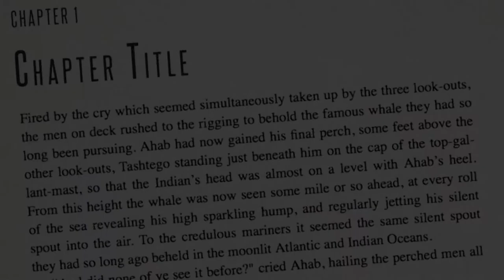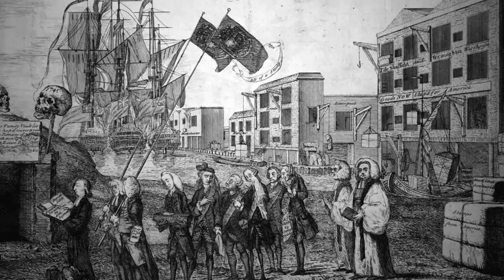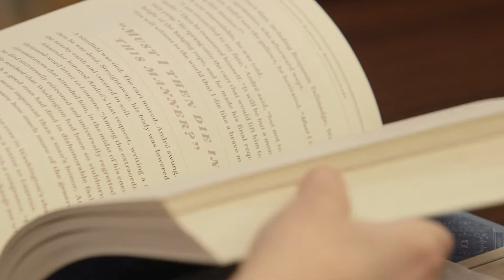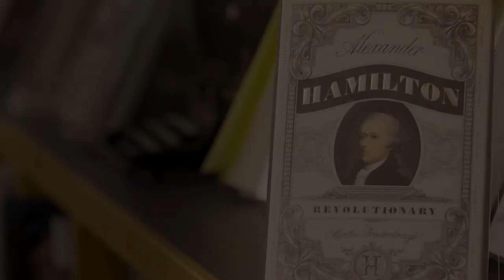Book Lust with Nancy Pearl featuring Martha Brockenbrough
Seattle author Martha Brockenbrough discusses her new book "Alexander Hamilton, Revolutionary," a biography for young people, which delves into Hamilton's early life, ambitions, and his groundbreaking role in government. Brockenbrough talks with author and host Nancy Pearl about how she drew on her diverse experience in journalism, research and nonfiction to bring the complex, passionate, brilliant and flawed Hamilton to life. Hint, her interest in Hamilton and the founding fathers was ignited long before the hit musical "Hamilton." Brockenbrough explains she aimed to bring a new understanding to a Hamilton, a man she maintains was motivated by love.